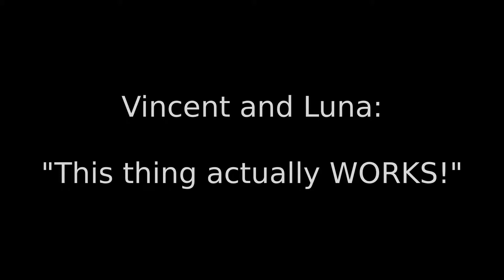Maine Coon Kittens Find a Working Cat Toy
How often did you buy a cat toy, and your kittens didn't even look at it for more than a few seconds? This toy kept our two youngsters entertained for a couple of hours straight, and they still like to play with it a few of days after we purchased it. And good thing we took the heavier model made of wood, rather than a cheaper plastic one. The extra weight helps to keep it in place, adding to the fun experience, and I'm sure it feels nicer on the paws.